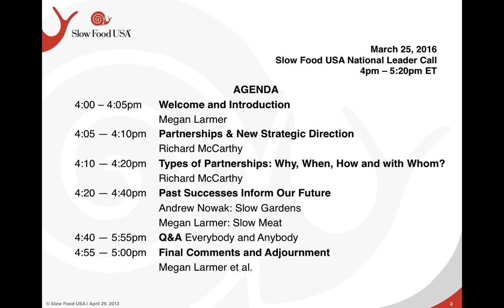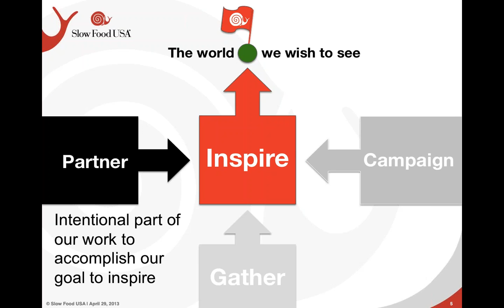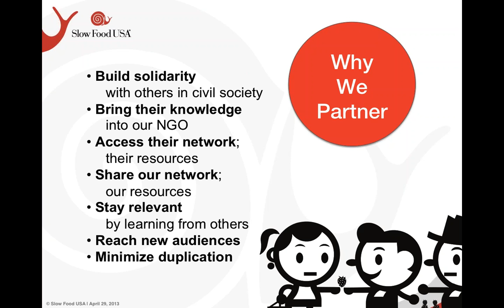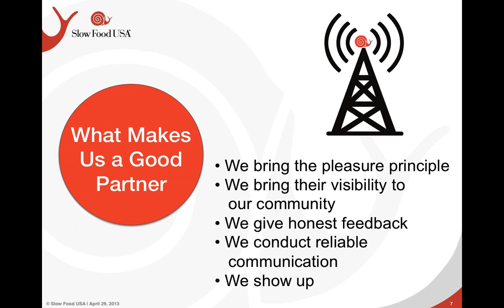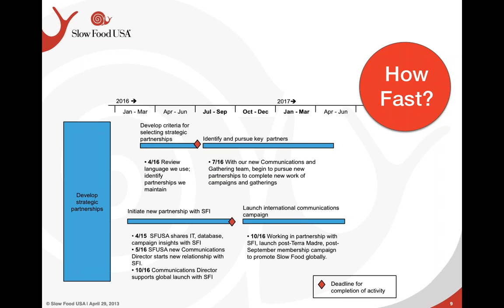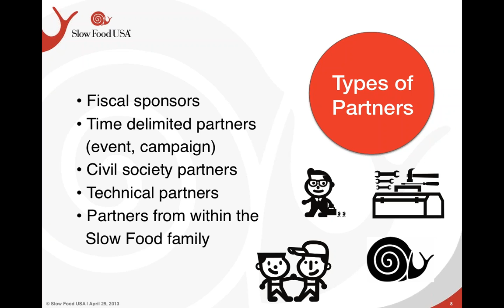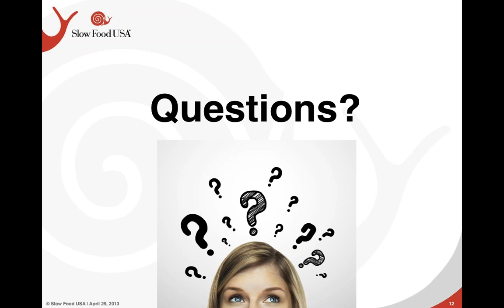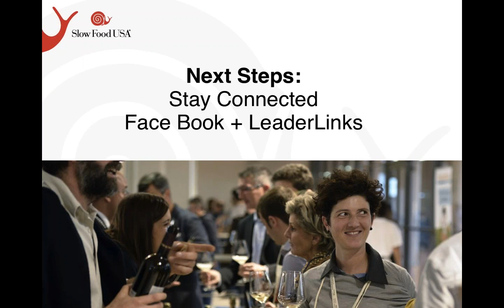Slow Food USA Strategic Direction Call Three: Partnering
We are stronger together! On this call we discuss the past successes that have informed the decision to intentionally pursue partnerships as a core piece of our work. Then we hear some great examples from local leaders pioneering partnerships in their communities.